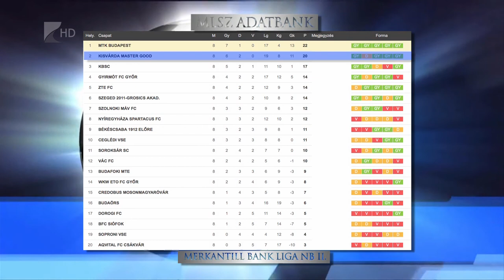Gyöztes góla hosszabbításban - Kölcsey Tv